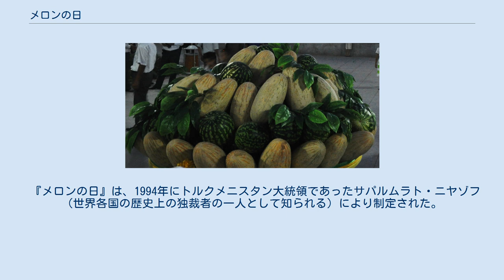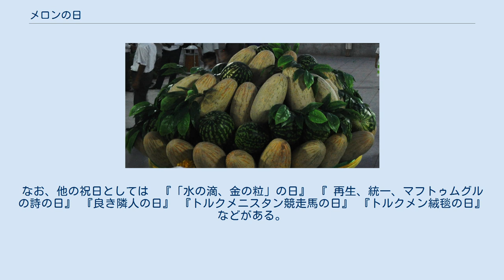メロンの日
サパルムラト・ニヤゾフ
アシガバードのメロンとスイカ メロンの日（トルクメン語:Gawun baýramy）は、トルクメニスタンの国民の祝日である。
 トルクメニスタンでは数多くの品種のメロンが栽培されており、果実の形も様々なものが存在する。
マスクメロンが国の特産品であり、特に近年ではテュルクメンバシュメロン （テュルクメンバシュは‹トルクメン人の長（おさ）›という意味で、初代大統領であるサパルムラト・ニヤゾフの称号であり敬称）の生産量が多い。
 テュルクメンバシュメロンは香り、味、その大きさから世界でも高く評価されている。
 『メロンの日』は、1994年にトルクメニスタン大統領であったサパルムラト・ニヤゾフ（世界各国の歴史上の独裁者の一人として知られる）により制定された。
 この記念日は8月の第2日曜日に設定されている。
 当日には、首都アシガバートでメロンを含む様々な種類の果物が販売され、取り扱われる品の試食イベントやメインとなるメロンに関する様々なコンテストが開催される他に、ダンスや音楽などのイベントも行われている。
 2004年に農家の人々に対する講演の中で、ニヤゾフ大統領は以下のように述べた。
「全知全能なる神はトルクメニスタンの土壌を至高の味わいの果物が豊富に取れる豊かな土壌へと変えてくださった。それらの1つがトルクメニスタンのメロンである。楽園の果物を連想させる独特の味わいを持ち、農家の弛みない努力の結果得られる果物である。」 新聞取材の中で、ニヤゾフは次のように述べている。
「トルクメニスタンのメロンは国の誇りをかけた特産品である。その味わいは世界に比類なく、その香りはあなたを虜にするだろう。」 この『メロンの日』はトルクメニスタンに24ある祝日の1つである。
なお、他の祝日としては　『「水の滴、金の粒」の日』 『 再生、統一、マフトゥムグルの詩の日』 『良き隣人の日』 『トルクメニスタン競走馬の日』 『トルクメン絨毯の日』 などがある。